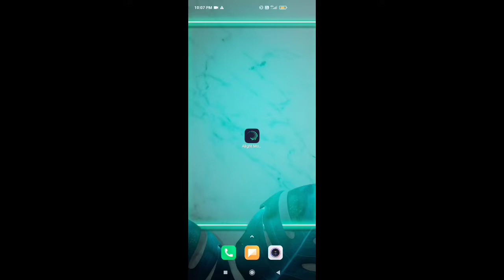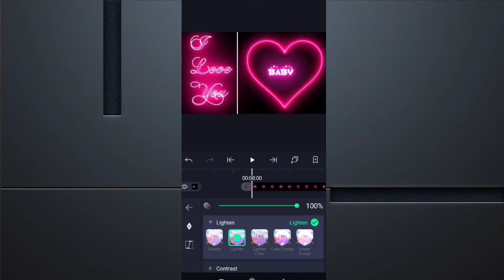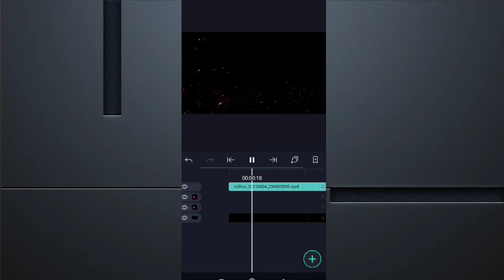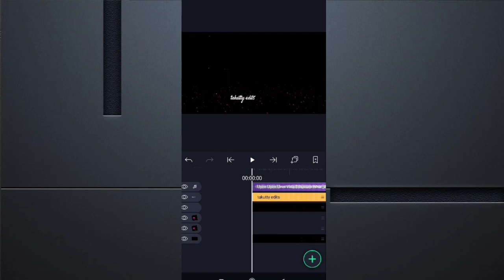InstagramReels Trending Name Art Video Editing | Alight Motion Name Art Video Editing | Hue Effect